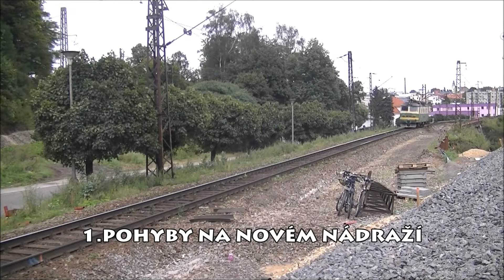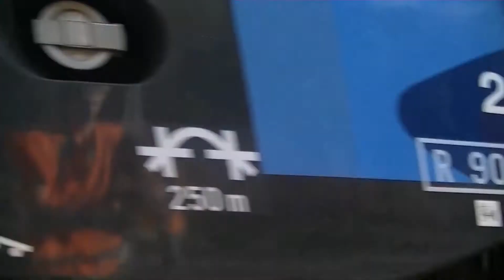PRVNÍ POHYBY NA NOVÉM NÁDRAŽÍ V ÚSTÍ N.ORL.! +poslední na starém kolejišti | šocení 17.8.2014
V neděli 17.srpna byla otevřena třebovská kolej na nové mostní estakádě, která je prozatímně elektrifikována. Zároveň byl tento den poslední den pohybu na starém kolejišti, které definitivně ukončilo provoz a od 18.srpna bylo postupně vytrhováno. Pětiobloukový most přes soutok Orlice a Třebovky bude pod dohledem památkářů rozebrán. Na novém nádraží je téměř hotovo 2. nástupiště, podchody je třeba ještě odvodnit a elektrifikovat, atd.

Děkuji za příjemně strávené odpoledne kamarádům Honzovi a Michalovi